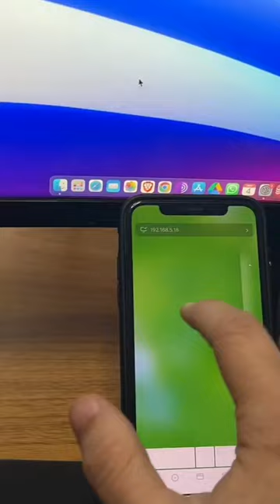Replace your mouse from your smartphone easy way, useful hack